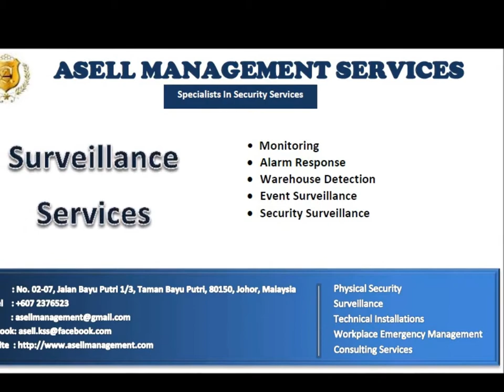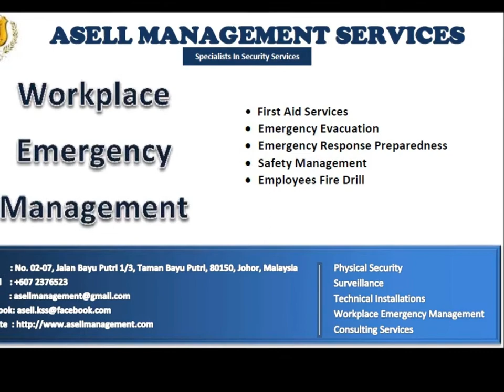Asell Management Services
Asell Management Services (AMS) is a professional consulting firm providing Security Management Services to organizations and governments agencies. The organization was developed to suit customer's requirements and is dedicated in providing Secured Customized Services concept in Malaysia and Singapore. At Asell Management Services (AMS), we cater to a full range of services suitable for all your security needs which complies with security industry standards. Our security services includes physical security, surveillance, technical installations, workplace emergency management and consulting services.